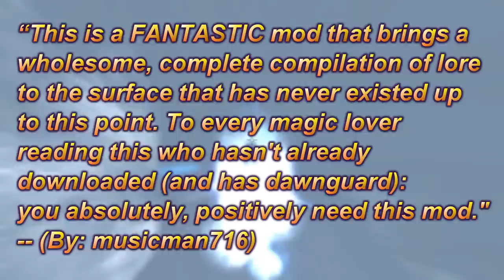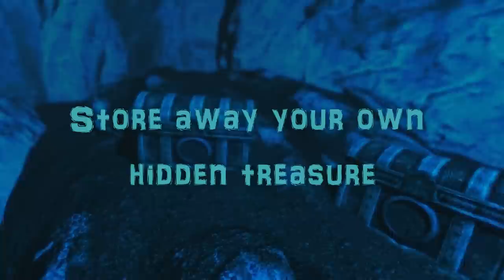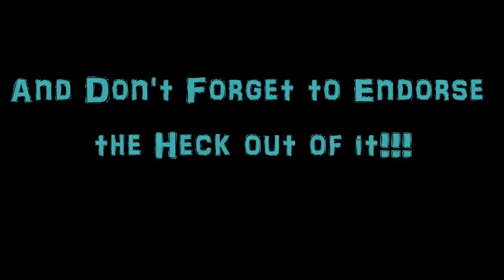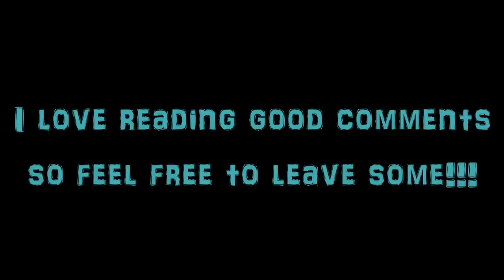Aetherius Magic Trailer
Epic Skyrim Mod Trailer.